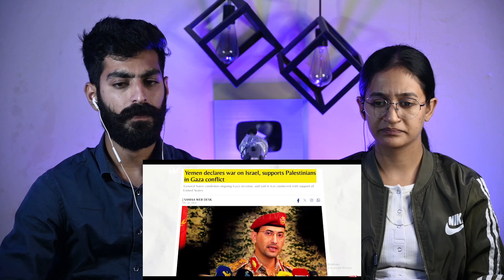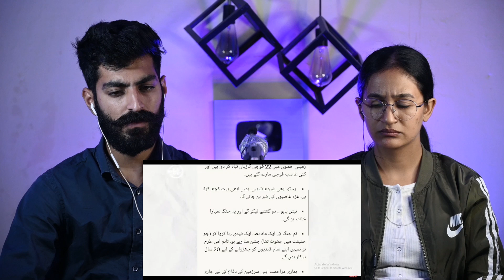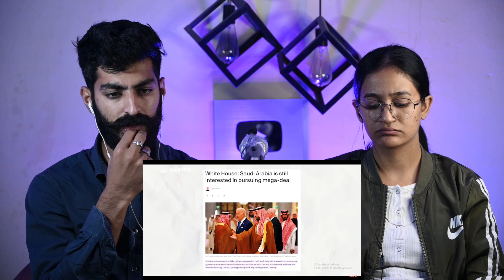Indian Reaction : Saudi Arabia Celebrating Riyadh Season In That Saddest Moments | Neha Rana